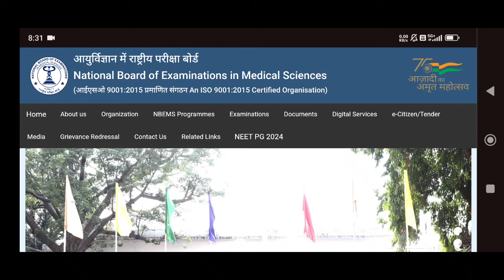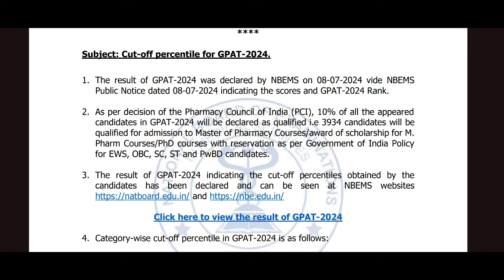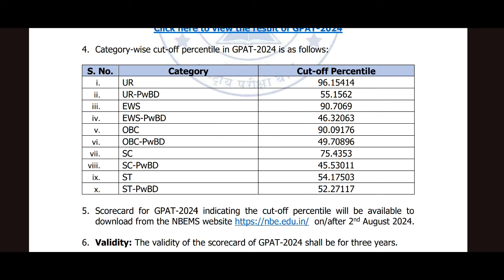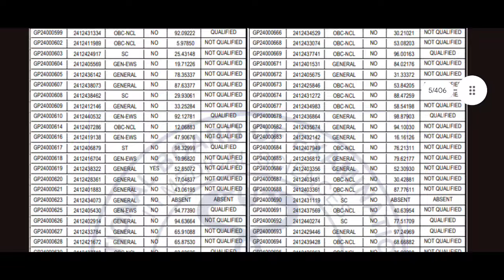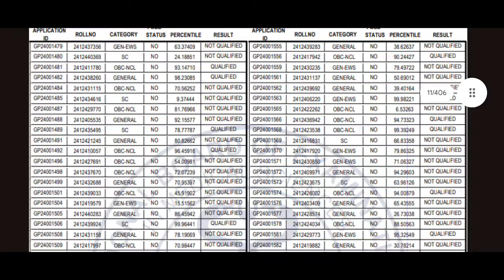GPAT 2024 Cutoff Published | Download GPAT Rank Card | 3934 Students Qualified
tags -
GPAT 2024 Cutoff: जारी हुआ जीपीएटी परीक्षा का कटऑफ, सामान्य वर्ग के लिए 96 से ज्यादा गया पर्सेंटाइल
GPAT 2024 cut-off out at natboard.edu.in; marginal drop in all categories
GPAT cut off for NIPER
GPAT cut off 2024 for Pharmacy
GPAT 2024 Cut off pdf
Gpat cut off 2024 obc
GPAT 2024 expected cut off
Gpat 2024 cut off release date
Nbems GPAT 2024 cut off

MY VIDEO TOPICS:
📚 Best Books for GPAT
1. Pearson
2. Inamdar
3. GPAT CRACKER & ACHIEVER
4. FUNDAMENTALS OF GPAT
5. GPAT Book 2023
6. Mission Gpat
7. GPAT DIGESTER
8. 60 PRACTICE SETS FOR GPAT

1. PHARMACIST EXAM PREPARATION
2. Govt. Pharmacist Exam PYQ
3. PHARMACIST EXAM 7500+ MCQS
4. Competitive Pharma A Master Key
5. Birla's Advanced Entrance Guide
6. DRUG INSPECTOR YOUR CAREER
7. PIYUSH A Comprehensive Reference

1. D.PHARMA 1ST YEAR BOOKS
2. Pharmacology
3. Pharmaceutics
4. Pharma Chemistry
5. Pharmacognosy